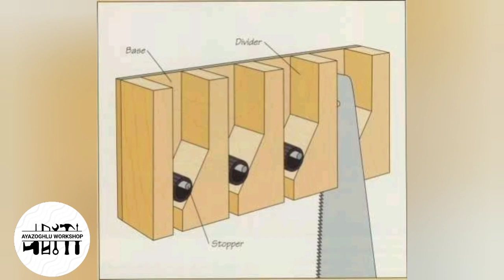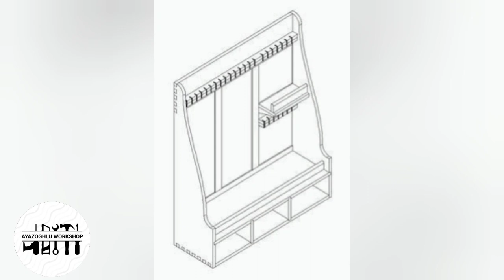HANDSAW storage ideas. . 🧰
İzlədiyiniz üçün təşəkkürlər!  İzləməyi xoşlayırsınızsa abunə olmağı unutmayın.  Zəhmət olmasa bu videonu dostlarınız və ya maraqlananlar ilə bölüşün!